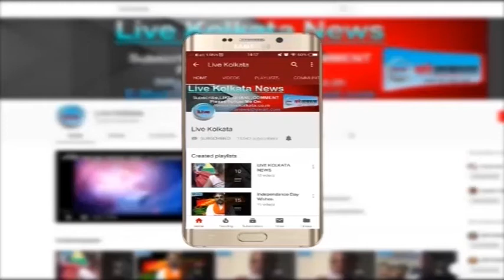जगदीप धनखड़ भाजपा के एजेंट हैं- कल्याण बनर्जी| LIVE | KOLKATA | NEWS| livekolkata